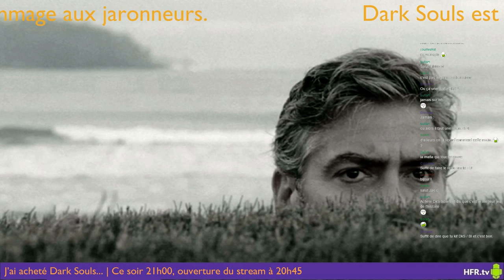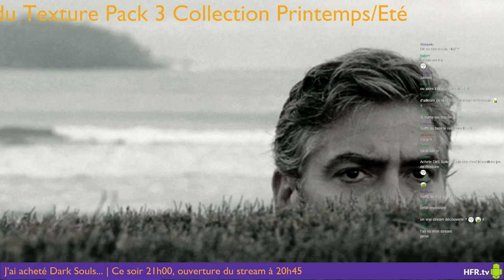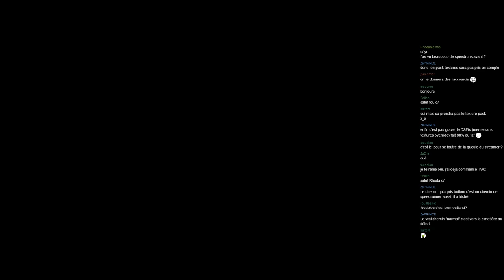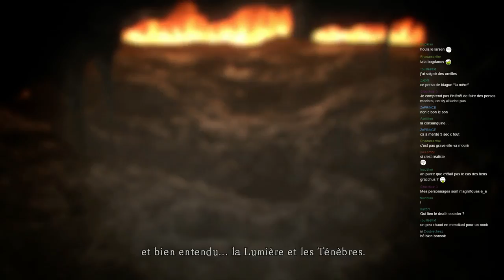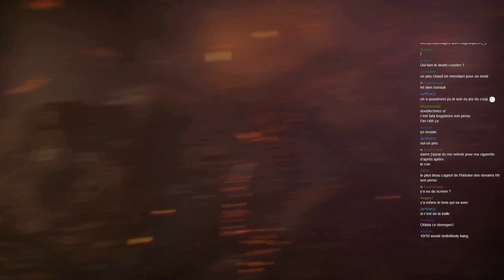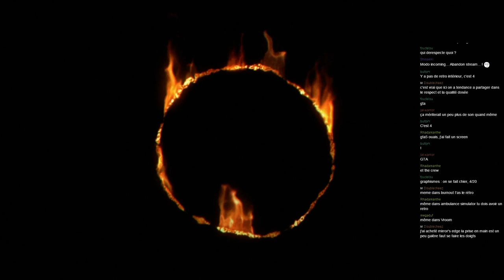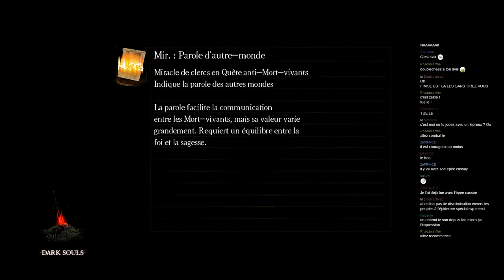23 lives to Die Hard (Dark Souls) | Partie 1